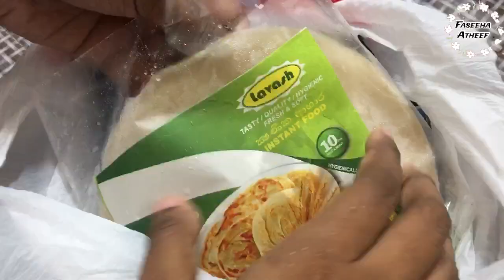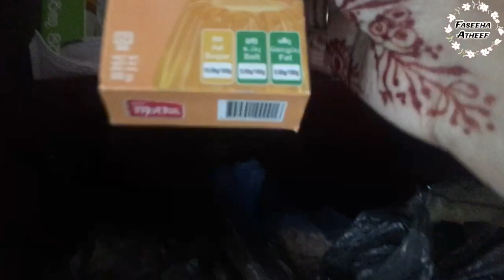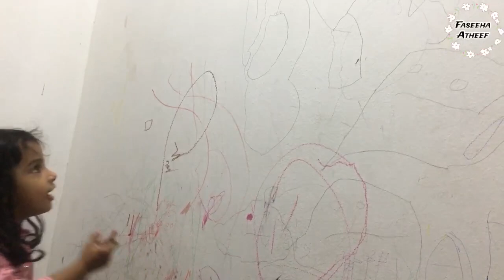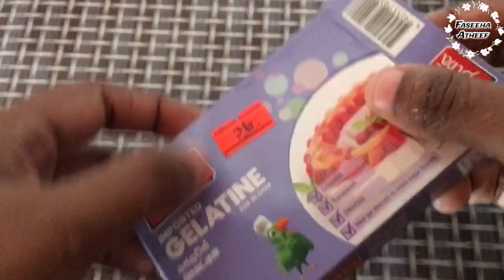Srilankan Mom School Day Vlog/Birthday Cake in stove/Marshmallow Pudding Cake in Tamil/FaseehaAtheef